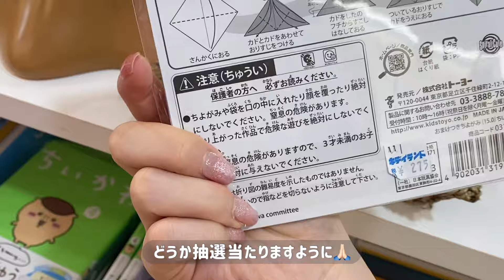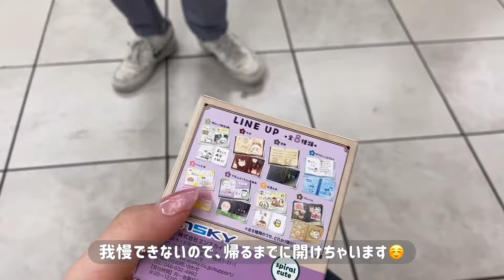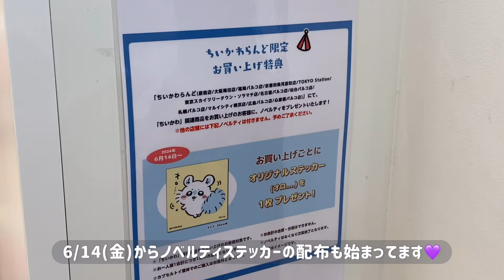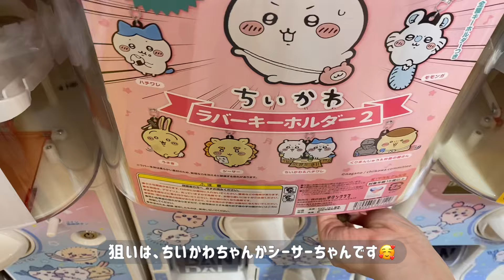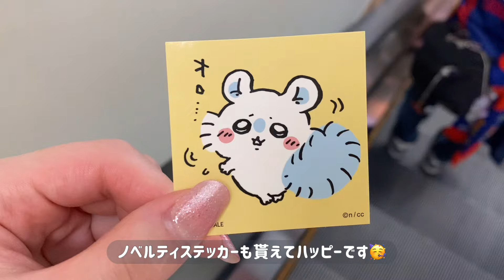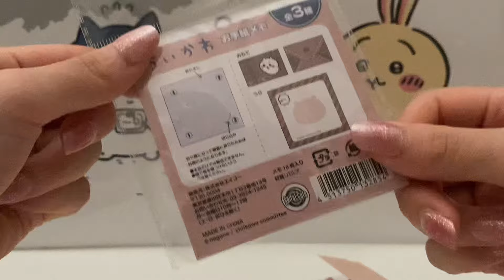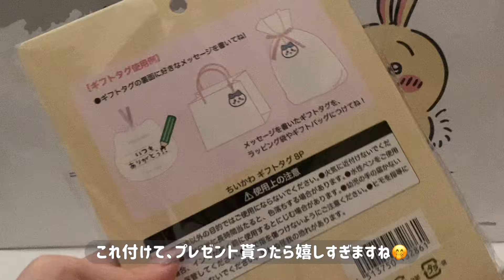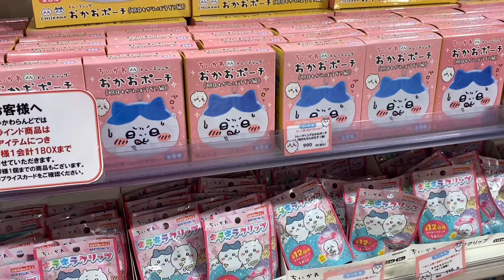【ちい活vlog】ちいかわらんど｜原宿キディランド｜うきうきマスコット｜100均コラボ｜購入品紹介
・ちいかわらんど横浜店
・原宿キディランド

ちい活まとめ動画となっております🩵

新商品のうきうきマスコットや
再販された囚人マスコットなど、
欲しいグッズを手に入れられてハッピーなちい活vlogとなってます🥳

次回の動画は、ちいかわレストランに行ってきた様子をアップふる予定です🍛❤️‍🔥（カレー辛かった...！）

引き続きマイペースにちい活を楽しみながら動画を作っていきますので、
また見に来てくださると嬉しいです💛